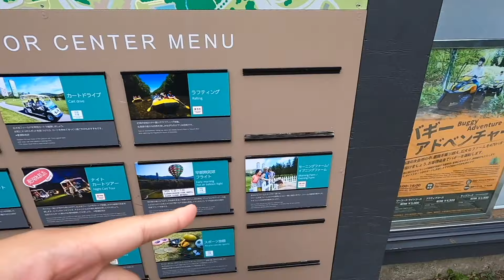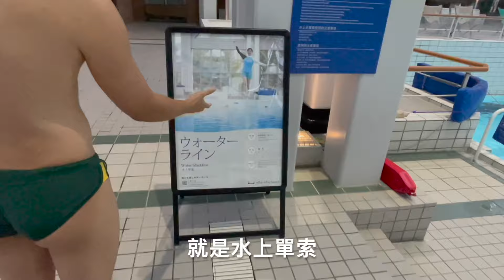【北海道 🇯🇵 Vlog】星野度假村Ｉ雲海纜車平台Ｉ微笑沙灘攻略 EP.03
💡星野度假村必追的雲海日出一定要追到啊啊啊！！！

⭕️喜歡我的影片別忘了

⏲️ 每週日準時上線分享🙆‍♂️